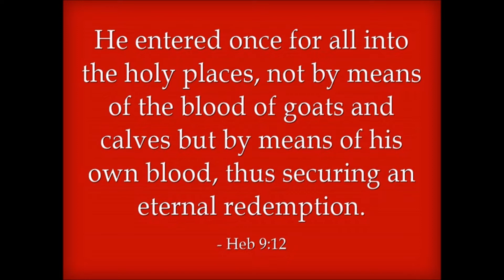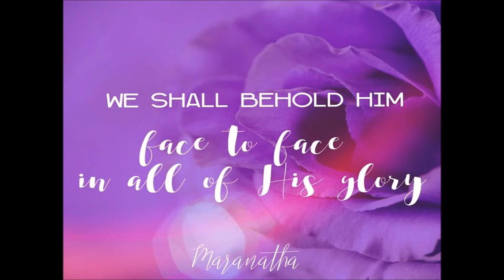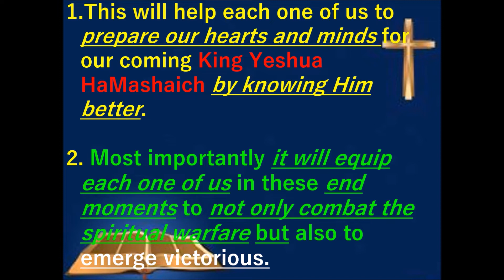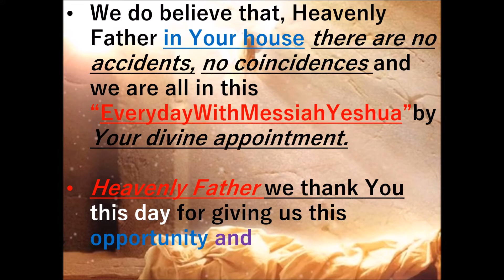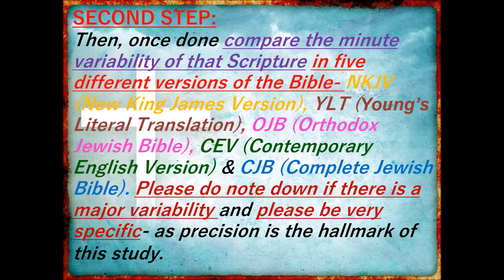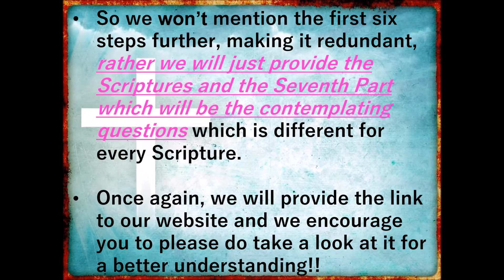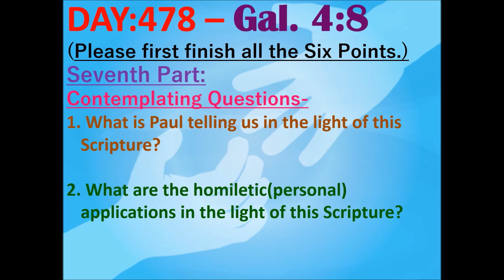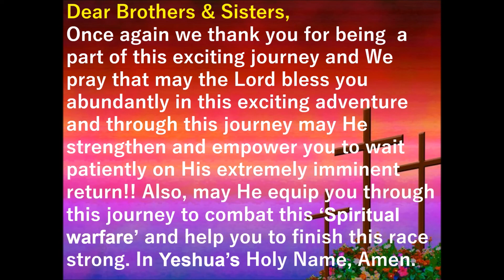YESHUA’S RETURN IS IMMINENT:THE "BATTLE" IS TOUGH-LET US GET EQUIPPED BY EVERYDAY WITH MESSIAH-WK-69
Once again thank you for viewing us. Our dear fellow brethren we do encourage each one of you to please do take this message about this exciting journey-“EVERY DAY WITH MESSIAH YESHUA” to the Lord and let the Spirit of God guide you to join us. Please let your flesh not guide you because the natural tendency of our flesh as King David describes in Psalms 51 is that we are all born with the congenital anomaly of SIN POSITIVE!! This essentially means that we always need to be guided by the Spirit of God and not by our instincts or fleshly emotions.  We are almost at the end of end times and let us remember the incredible extremes our King Yeshua HaMashiach underwent on our behalf so that we may live and be partakers of His Kingdom. Let us all purify ourselves and get ready to embrace our reigning and coming King Jesus Christ of Nazareth. While we are waiting on our coming King Yeshua Ha Mashiach’s extremely imminent return- the Lord has led us to start the “Everyday With Messiah Yeshua”. This will help each one of us to prepare our hearts and minds for our coming King Yeshua HaMashaich by knowing Him better. And most importantly it will help each one of us to fight this Spiritual warfare, the cosmic warfare we are involved in. Every single day we are dragged in this war and mostly without our consent- the enemy knows his time is short and through this journey every single day Yeshua HaMashiach will strengthen and empower us not only to fight this spiritual battle but to be victorious every day in this cosmic warfare. Moreover, if time is your limiting factor, this is the perfect place to get started to build a stronger relationship with Jesus Christ of Nazareth as in this Study we spend only a few minutes every day with our Messiah Yeshua and slowly but gradually get to know Him better with each passing day. If we indeed claim to be the ‘bride of Yeshua’, then it should be our primary responsibility to know our Bridegroom as much as we can. So, keeping that in mind let us just jump in to knowing that one man who indeed has gone through incredible extremes so that we could be a part of His Kingdom. And He is coming to get His bride very very soon. So we do encourage you to please go through our Everyday With Our Messiah Yeshua website and let the Spirit of God guide you.